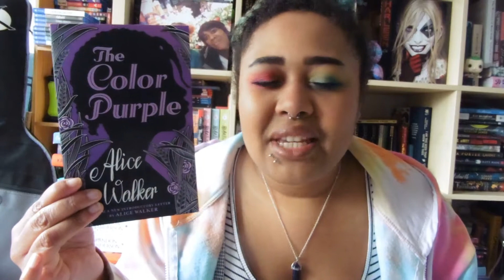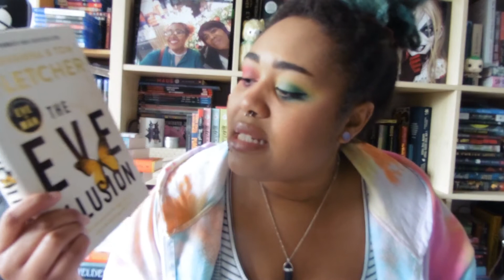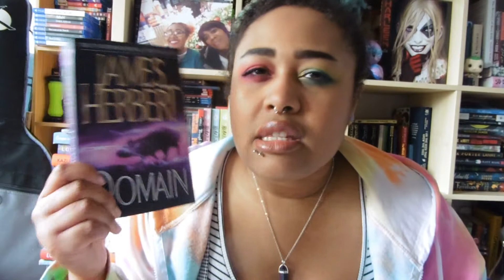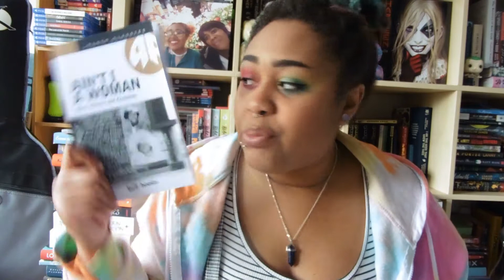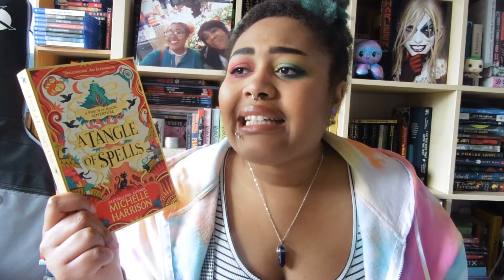SPRING TBR 2021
Howdee-haie, I've got a  TBR to share today!

GoogleDocs with lots of resources listed for BLM, such as where and how to help, who to call, write to etc
ht9SdVIjrdSd2oNaGhI8jXGTn-gunamZc68/edit?usp=sharing

Find me/follow me/friend me at:
choc1and1vanilla
PeaceAndCookies